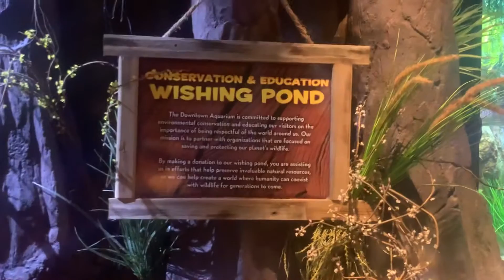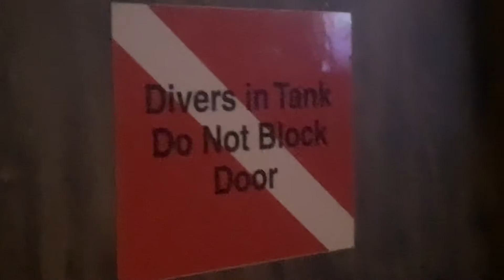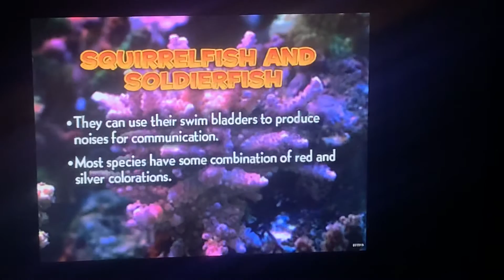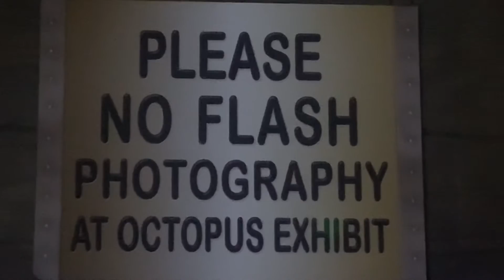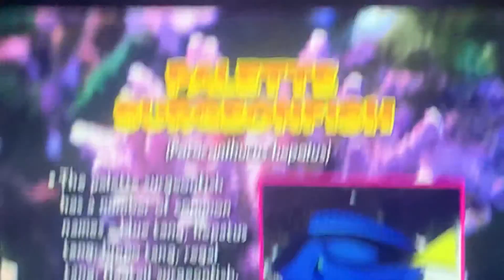Houston, Texas Aquarium